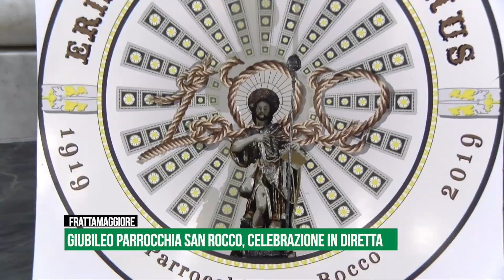Frattamaggiore, i cento anni della parrocchia San Rocco. Santa Messa in diretta